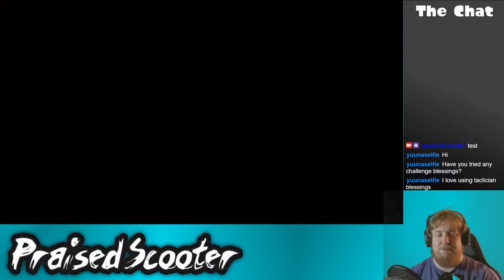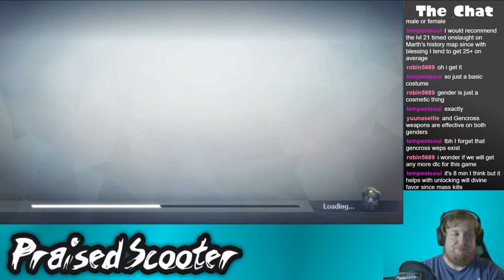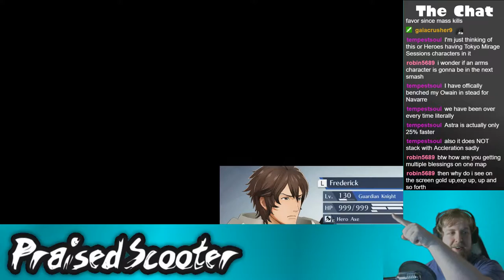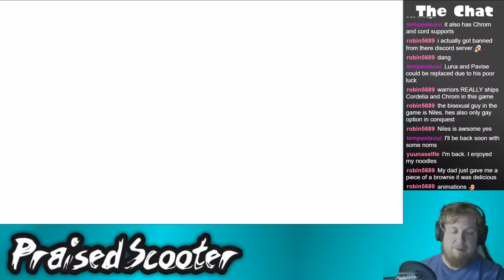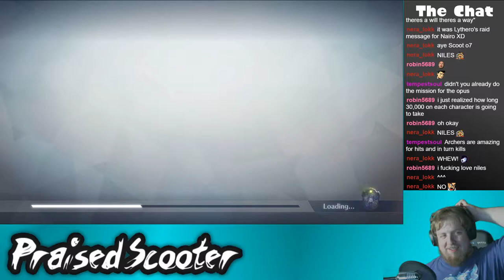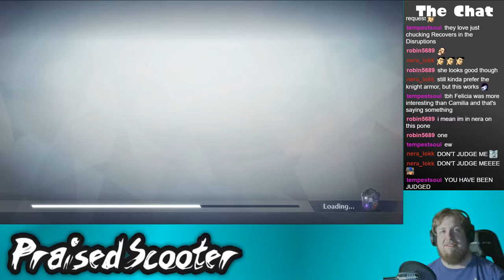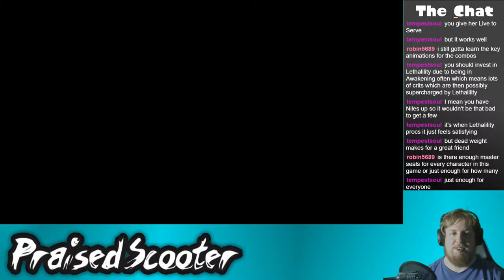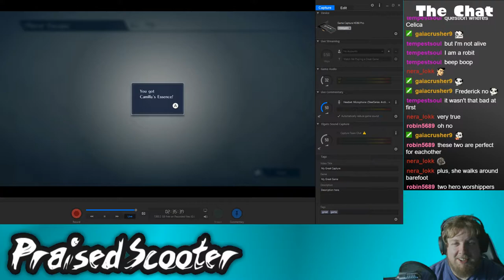Chill N' Grind - 6/3/2018